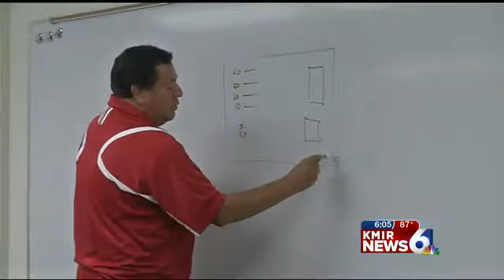Indio High School under Pressure for Flood Damage Repair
The administration building and 27 classrooms at Indio High School were damaged after the floods last week. They're trying to get the classrooms up and running for the first day of classes next Tuesday.